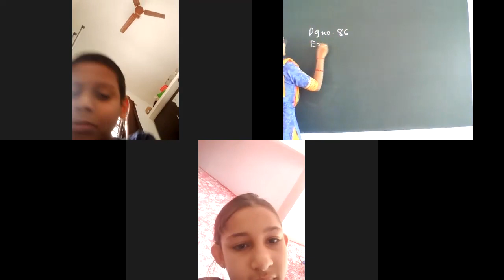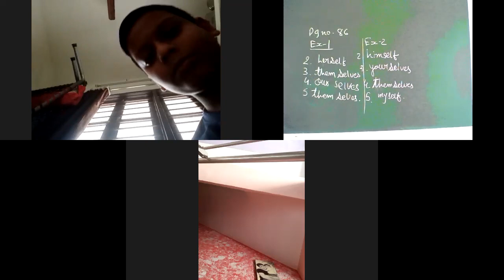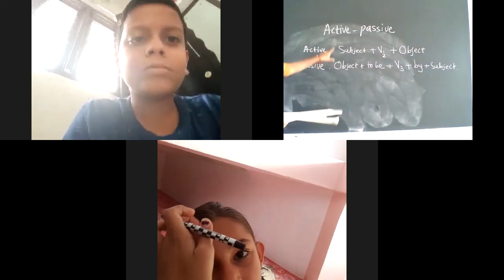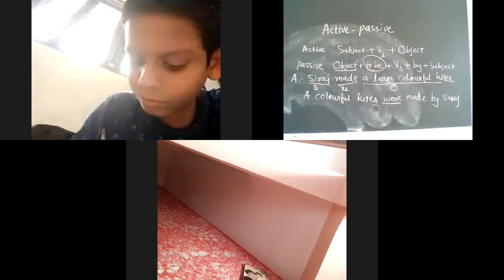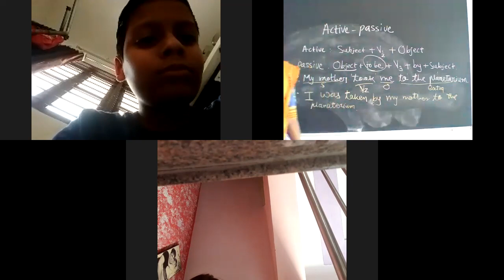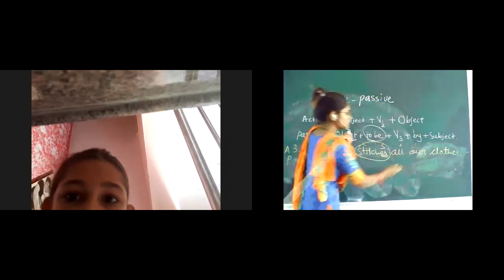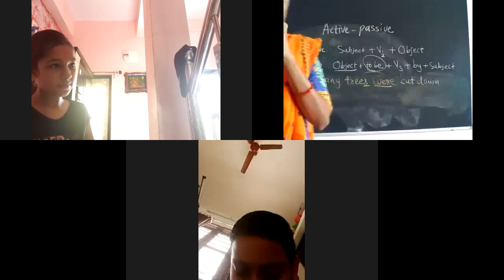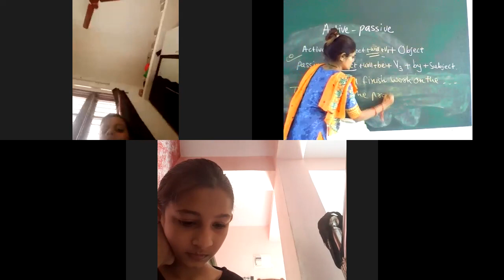std 5 23 active passive and exercise of chapter 21